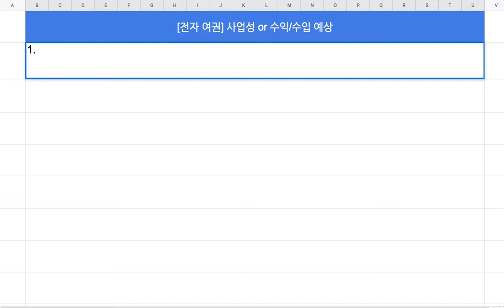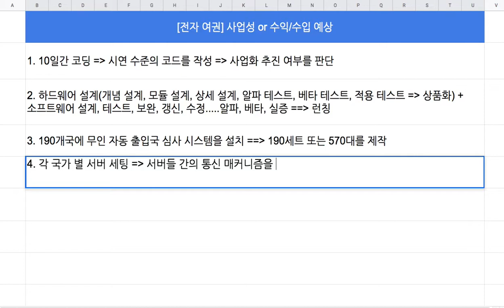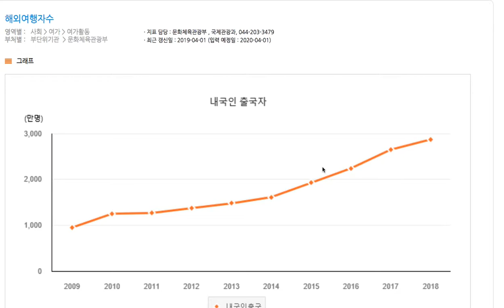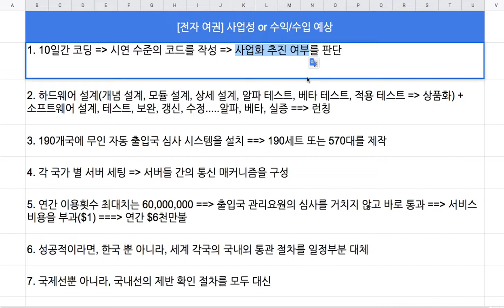[전자 여권] 05 - 사업화 추진 여부를 판단할 기초 자료 생산